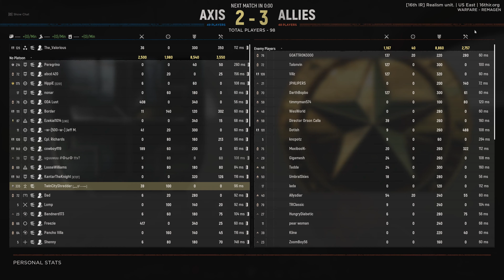I Survived the Unimaginable | 3000 Hours of Hell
This is my musically inspired journey through 3000 hours of Hell Let Loose.

This video took many hours of editing, so I want to thank you for your patience.

I want to keep editing videos like this, in this style of format. If so then I will be spacing out these videos to polish them the best I can. In the meantime, I will be focusing on Shorts, but since I edit all my shorts in 16:9 4K, I will upload those as well since some people don't like shorts.

Thank you for believing in me and for your support!

PC Specs:
Ryzen 5900X #2 (First one died in less than 2 weeks)
Gigabyte X570S Aorus Master
32GB G.Skill Trident Z Royal 3200mhz CL14
DEEPCOOL CASTLE 280EX
Corsair RM850x
Lian Li o11 Dynamic
Samsung 980 PRO NVME 500GB
3x - Inland Prime NVME 2TB

Monitor:
Asus PG279QM

KB&M:
Corsair K63
Corsair Dark Core Pro

Headphones:
Creative SXFI Gamer

Peripherals for HLL:
OEM Green Camo DualShock 4 Controller
w/Chatpad